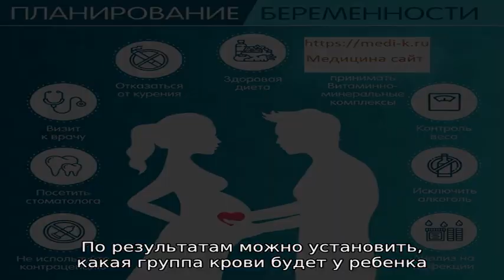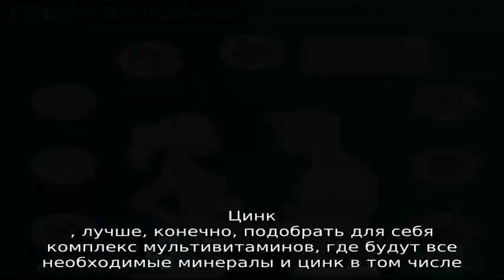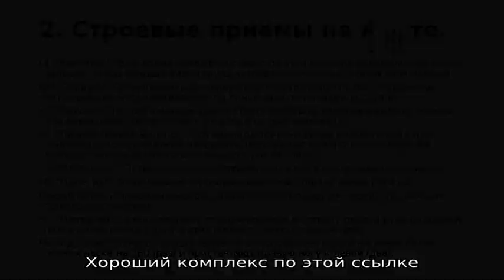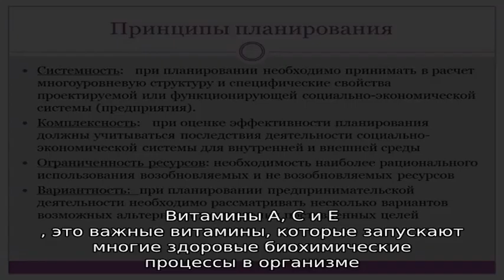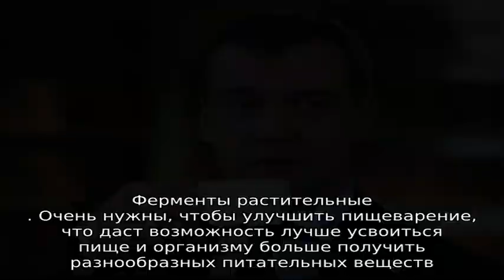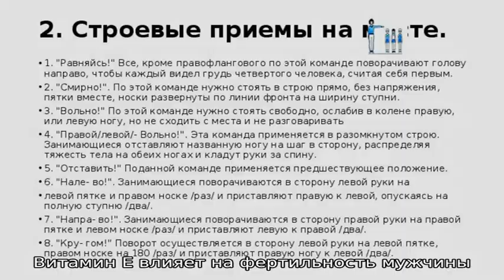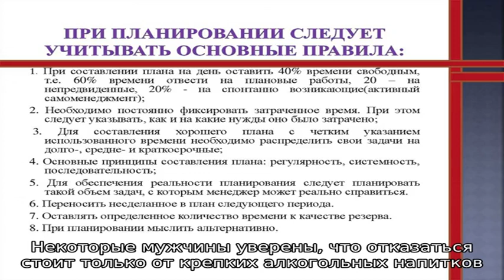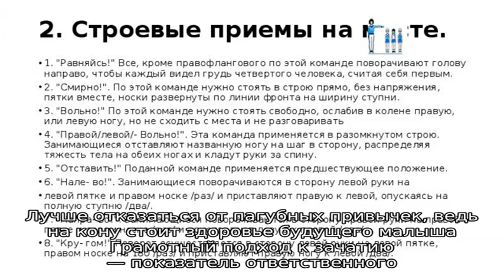Планирование беременности для мужчины. Как мужчине подготовиться к зачатию?